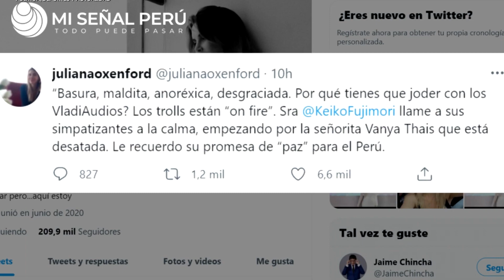JULIANA OXENFORD EXPLOTÓ CONTRA VANIA THAIS Y LE PIDIÓ A KEIKO QUE LA CALME "ESTÁ DESATADA"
Juliana Oxenford pidió a Keiko Fujimori que “calme” a Vanya Thais: “La señorita está desatada”
Juliana Oxenford criticó los ataques que realizó Vanya Thais.

Canal oficial: Mi Señal Perú de Lima, Perú.